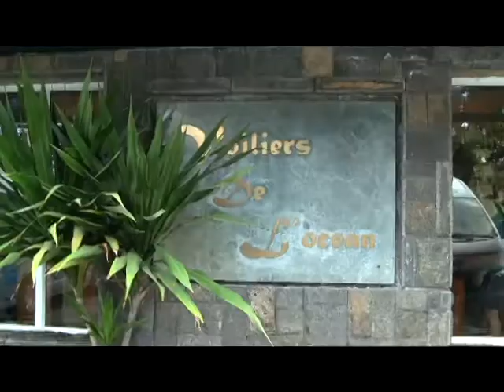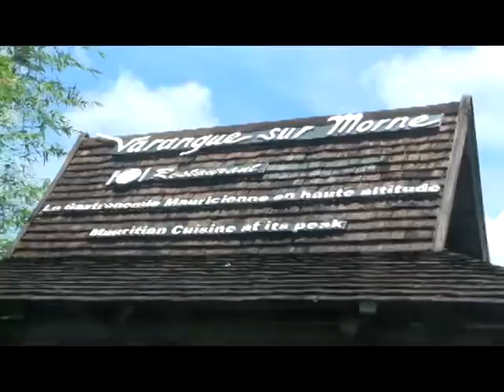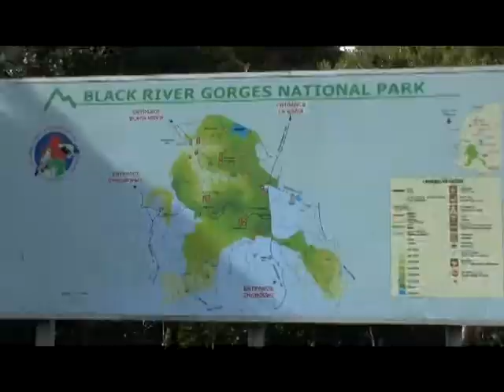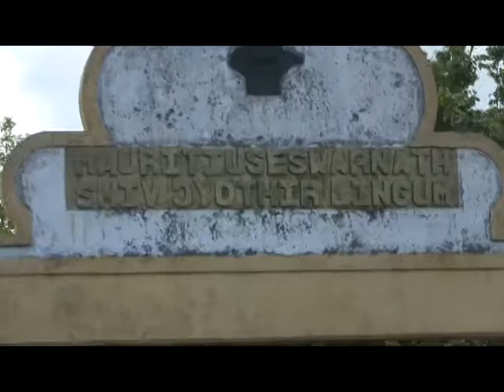Mauritius trip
Costa Victoria cruise trip  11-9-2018